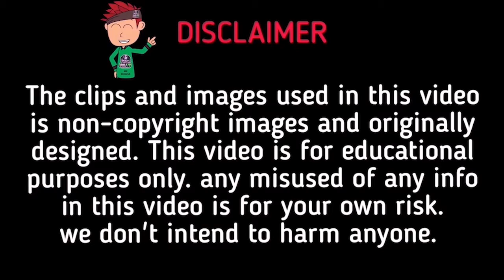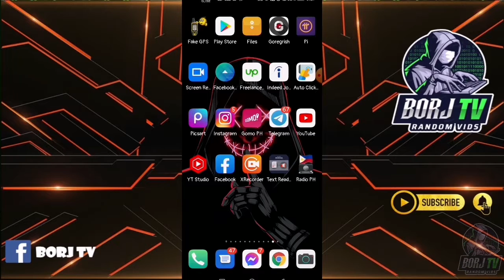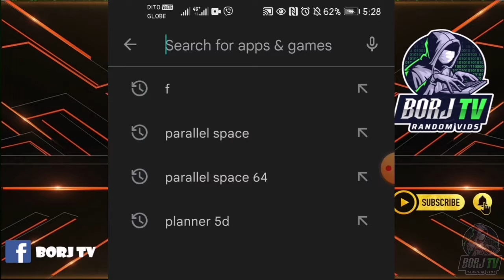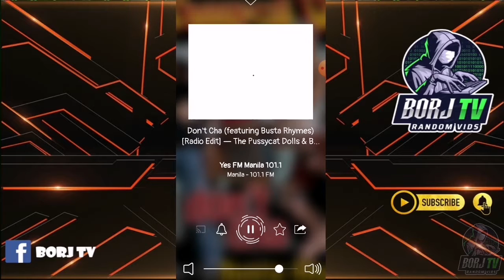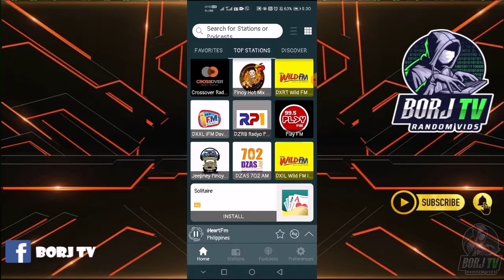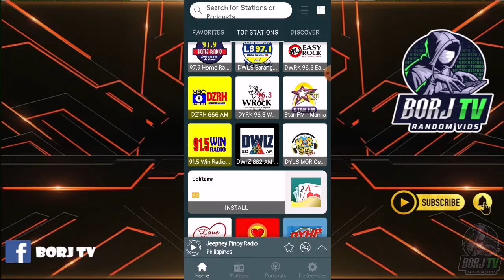2022 HOW TO ADD RADIO ON YOUR ANDROID PHONE WITHOUT HEADSET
The images and videos used is non copyright.

how to install radio in android phone, radio in android phone,
fm radio on android phone, android fm radio app,
android fm radio bluetooth speaker,
android fm radio without headphones,
android fm radio with bluetooth headset,
android fm radio not working,
android fm radio tuner no internet,
android fm radio no headphones,
android fm radio receiver,
android car fm radio app,
android car stereo fm radio app,
fm radio android app without internet,
android auto fm radio,
original fm radio app android,
free fm radio app for android without internet,
car android fm radio not working,
fm radio not working android,
fm radio on android phone,
fm radio download for android phone,
fm radio app for android without internet,
fm radio in android tv,
android fm radio bluetooth output,
fm radio app for android,
fm radio in android phone,
android phone me fm radio kaise chalaye,
android fm radio without antenna,android radio phone link,
radio in android phone,
radio on android phone without internet,
radio transmitter for android phone,
android phone me radio kaise chalaye,
fm radio download for android phone,fm radio philippines live,
fm radio philippines 101.9,
fm radio philippines live streaming,
am fm radio philippines,
fm radio drama philippines,
online fm radio philippines,
101.1 yes fm radio philippines,
yes fm radio station philippines,
fm radio in philippines live streaming,
fm radio station philippines live,
fm philippines love radio,
live fm radio stations online philippines,
live streaming fm radio philippines 97.1,
top 10 songs fm radio philippines,
best fm radio station in the philippines,
fm radio station 98.3 live philippines